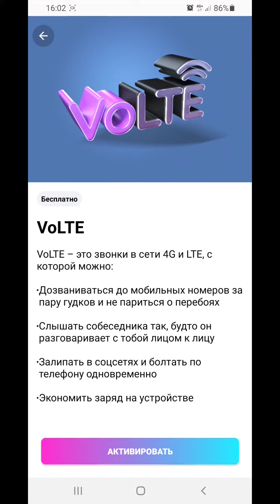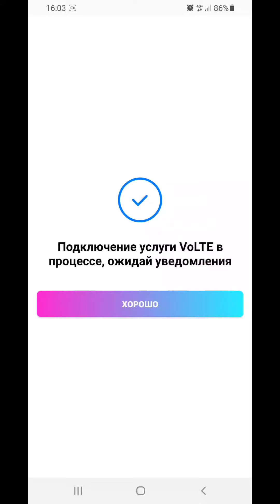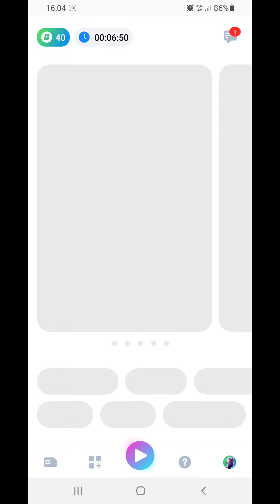IZI-да VoLTE деген не қалай қосады